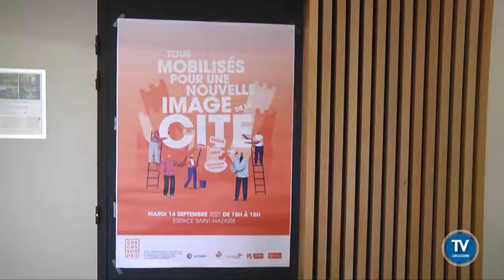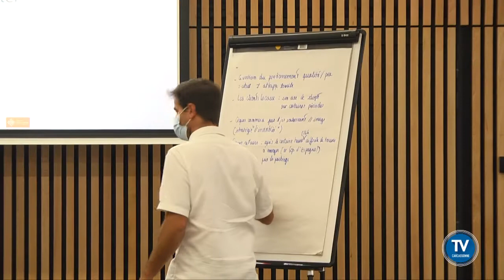Opération Grand Site : Réunion d'échange entre commerçants, habitants et gestionnaires du projet.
: Opération Grand Site à Carcassonne : Une réunion d'échange s'est tenue ce mardi 14 septembre entre commerçants, habitants et gestionnaires du projet. L'objectif était simple, trouver des pistes de réflexions afin d'améliorer l'accueil des touristes et des riverains mais aussi l'image de la Cité de Carcassonne.